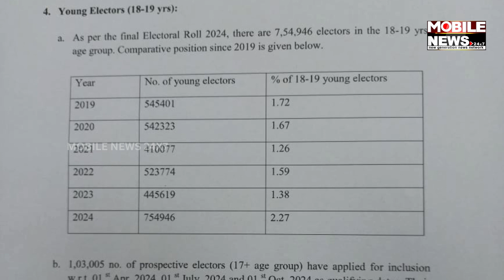ଓଡ଼ିଶାରେ ୩ କୋଟି ୩୨ ଲକ୍ଷ ୩୬ ହଜାର ୩୬୦ ଭେଟର୍, ଦେଖନ୍ତୁ Details || Chief Electoral Officer Odisha